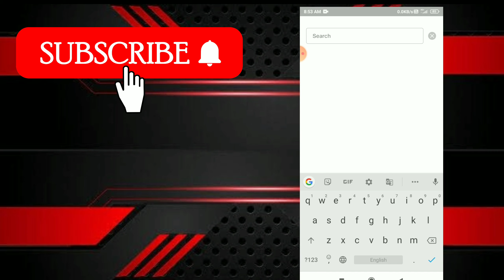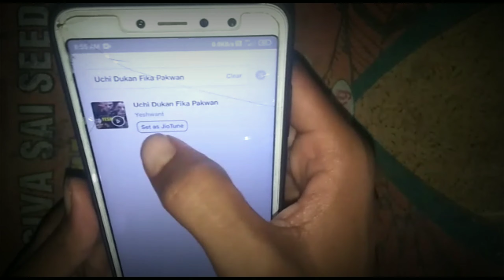Top 2 New Popular Best Jio Caller Tune Dialogue Jio tune | Attitude Jio tune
jio tone new  2021

Jio tune Attitude

jio tune setting kaise kare

Jio tune ringtone

jio tune new 2020 song

jio tune Kaise lagaye

Jio tune kaise copy kare

jio tune kaise set kare free fire me 2021

thanks for